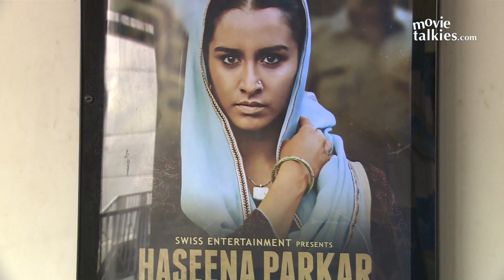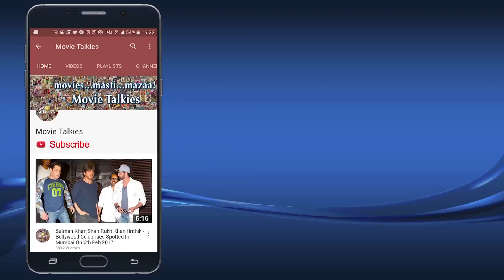Haseena Parkar Public Review | Shraddha Kapoor | First Day First Show | Haseena Parkar Movie Review